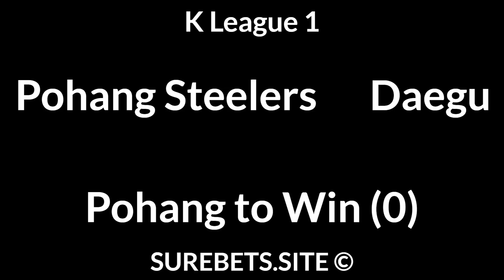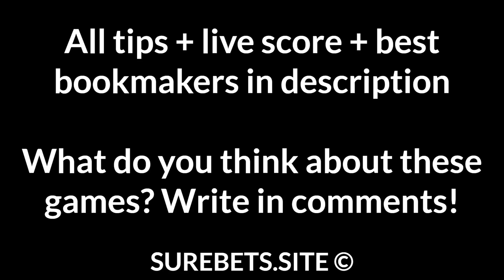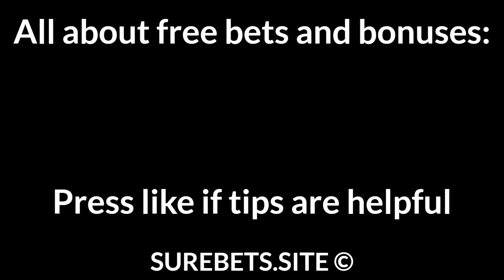Football Betting Tips Today 10/09/21 — Free Soccer Predictions Today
Lorient vs Lille
Lille to Win

Sporting Gijon vs Leganes
Sporting Gijon to Win (0)

Pohang Steelers vs Daegu
Pohang Steelers to Win (0)